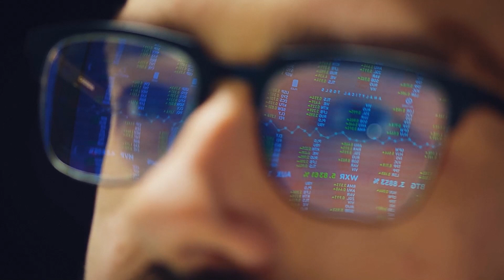What does it mean? Russia wants ‘unfriendly countries’ to pay rubles for gas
Russia is planning to switch payments for Russian gas supplies to "unfriendly countries" in roubles. The list of such countries includes all the states that have imposed sanctions against Russia.

There are 50 countries that are not friendly to Russia, among which are the countries of the European Union, the UK, Canada, the US, Japan, and Switzerland.

Currency payments are difficult for Russia due to numerous Western sanctions imposed in response to Russia's military invasion of Ukraine.

The Central Bank and the Russian government have a one-week deadline to determine the order of operations, according to Putin. After that, the Europeans will have to settle on the Russian domestic market in roubles.